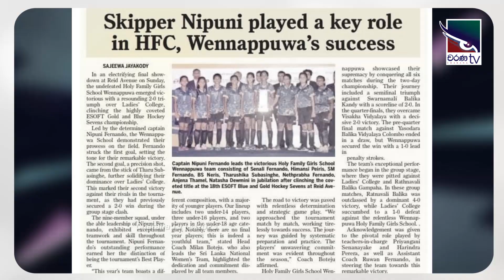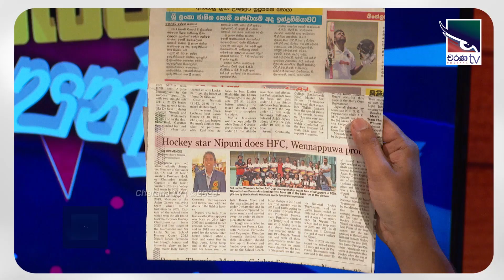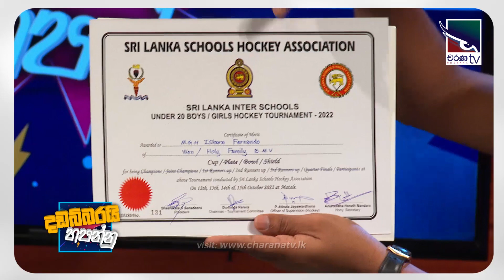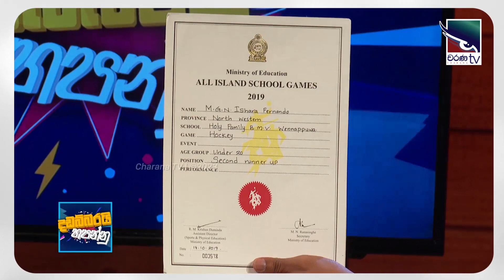Nipuni Ishara | Dadabbarayi Hapannu